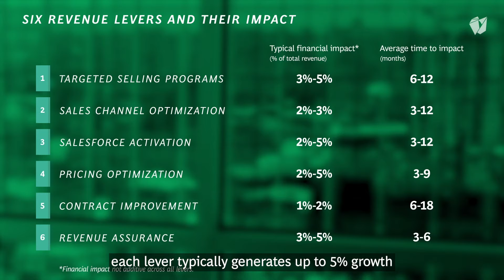Get Faster, Lasting Revenue Growth During Transformations with BCG TURN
In the current environment many companies need to turn around their business. The conventional conviction of business leaders is that the focus of turnaround programs should be cost because targeting revenue under urgency doesn`t bring a a quick and sustained impact.

BCG TURN`s approach to turnarounds is topline driven. Our experience with turnaround programs with a topline element has proven that topline should be part of every turnaround and that achieving rapid and sustained topline impact is possible.